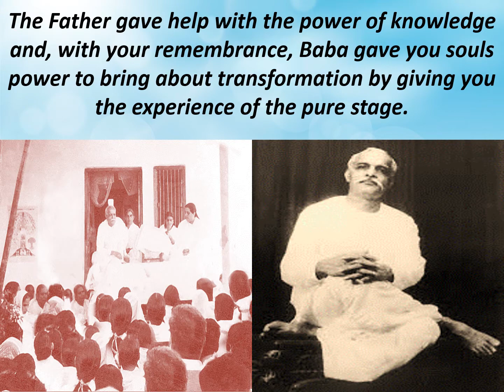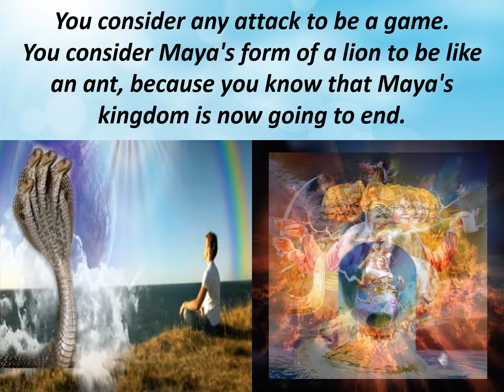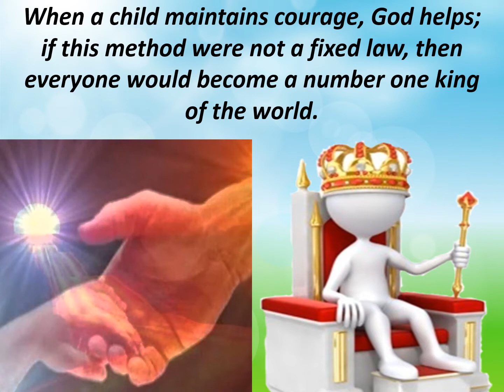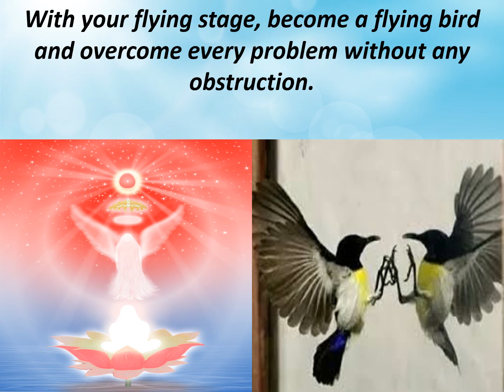Jewels Of Murli ENGLISH 21-03-2021